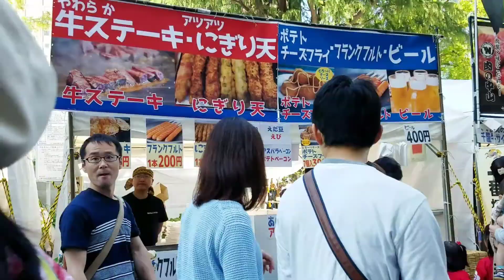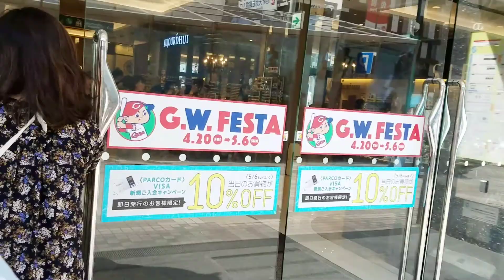VLOG #13(Part 2) Hiroshima Flower Festival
Hi mga bes! Ito na yung part 2 ng Vlog 13! Pagpatuloy ng kulitan namin. Sana panoodin nyo😊salamat!

Fallow me~
FACEBOOK-Mary ann Costales Sasaki